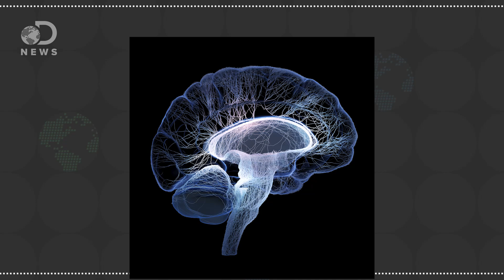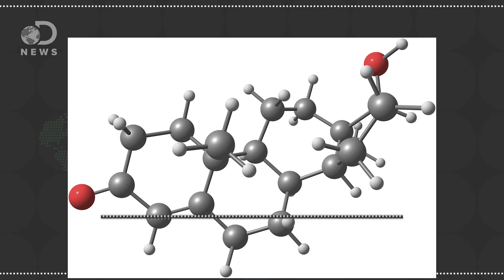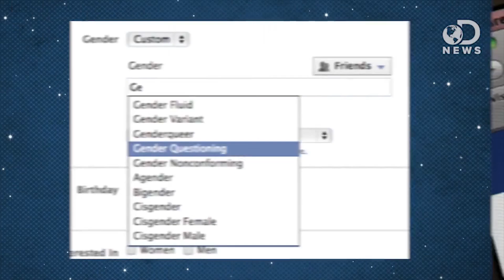What Does The Transgender Brain Look Like?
What does it mean to be transgender, and what does it look like in the brain?

Networks of the brain reflect the individual gender identity
“Our sense of belonging to the male or female gender is an inherent component of the human identity perception.”

White matter microstructure in female to male transsexuals before cross-sex hormonal treatment. A diffusion tensor imaging study
“Some gray and white matter regions of the brain are sexually dimorphic.”

The microstructure of white matter in male to female transsexuals before cross-sex hormonal treatment. A DTI study
“Diffusion tensor imaging (DTI) has been shown to be sensitive in detecting white matter differences between sexes. Before cross-sex hormone treatment female to male transsexuals (FtM) differ from females but not from males in several brain fibers. The purpose of this paper is to investigate whether white matter patterns in male to female (MtF) transsexuals before commencing cross-sex hormone treatment are also more similar to those of their biological sex or whether they are more similar to those of their gender identity.”

“This paper is about one of the most marginalised and excluded groups: transgender children.”

“A study with 32 transgender children, ages 5 to 12, indicates that the gender identity of these children is deeply held and is not the result of confusion about gender identity or pretense.”